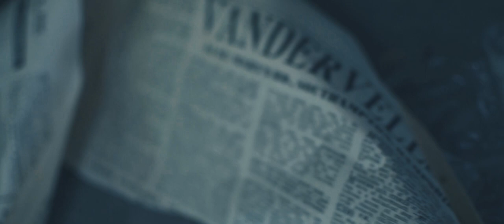UNIG - Ffilm Fer 48awr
Ffilm fer gan Annie Maycox + Jamie Walker
Her Ffilm Fer - Sialens 48 awr HANSH

A short film by Annie Maycox + Jamie Walker
Her Ffilm Fer - HANSH 48 hour film challenge